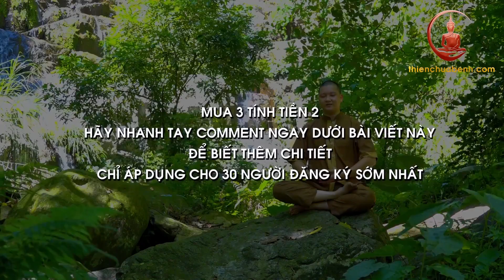Chiêu 2 Dịch Cân Kinh Thiếu Lâm Tự: Thông Xoang Mũi, Thải Độc Cơ Thể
3 chiêu cuối Dịch Cân Kinh, 2 chiêu cuối Bát Đoạn Cẩm và bài Tổng chỉ có trong các khóa học này